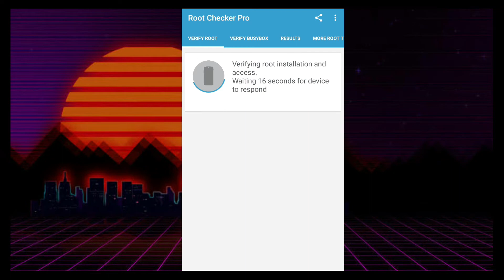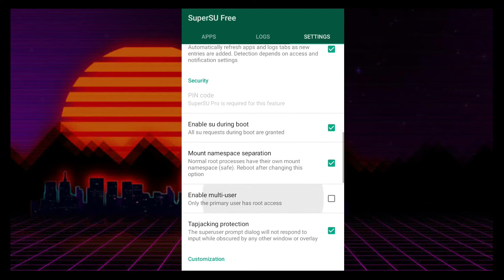Finally Root Master 4.0 Is here. Root you phone 100% only one click new method 😁